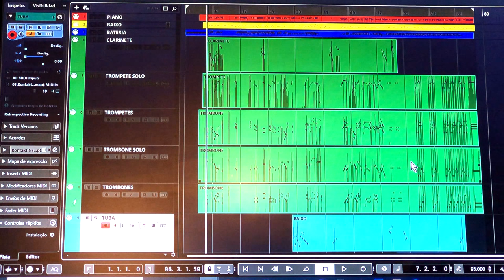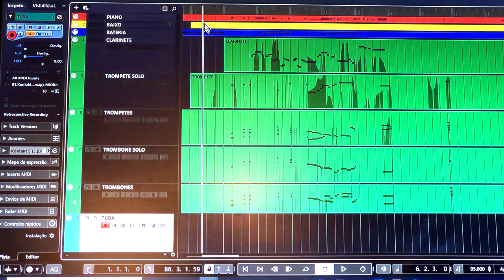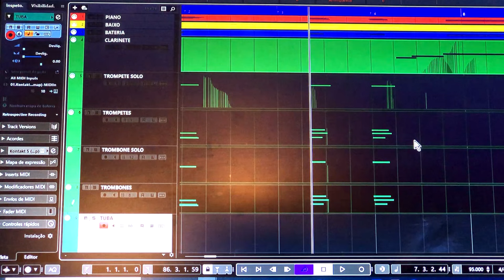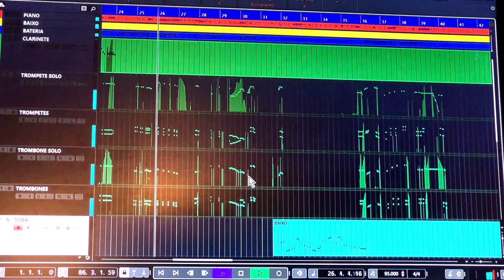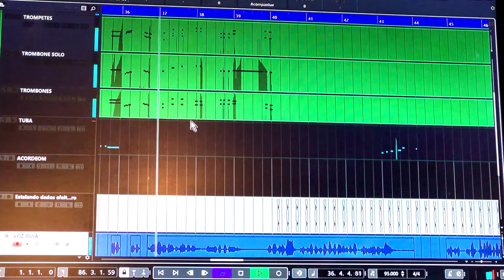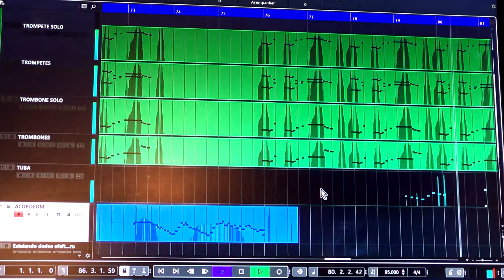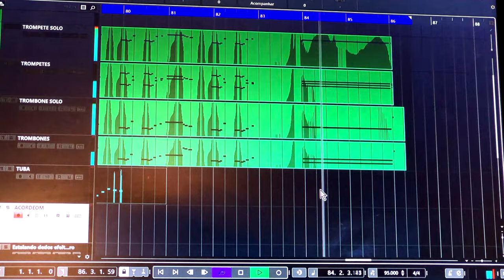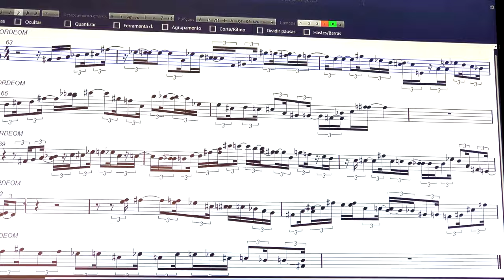ARRANJO DE METAIS: ABERTURA DE VOZES, TEXTURAS E IDEIAS